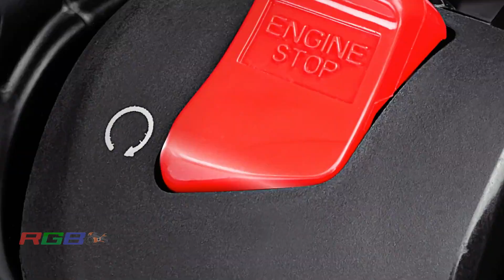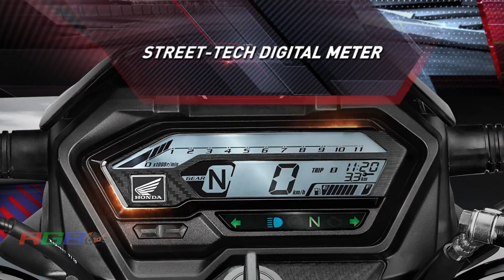New Honda X Blade 125R BS6 2021 Launch | Price | Specs | Review | Changes | Feature | RGBBikes.com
New Honda X Blade 125R BS6 2021 Launch | Price | Specs | Review | New Changes | Feature | Mileage | Top Speed | Full Review | On Road Price Honda X Blade 125R BS6 2021.

2021
125R
RGBBikes